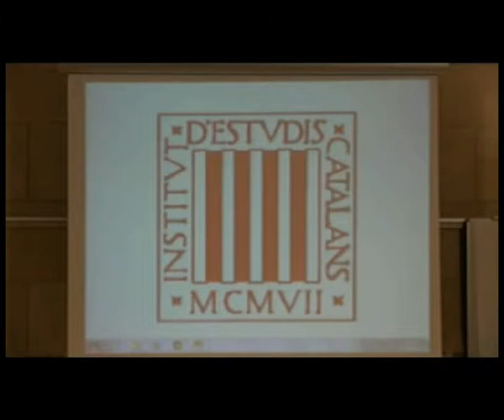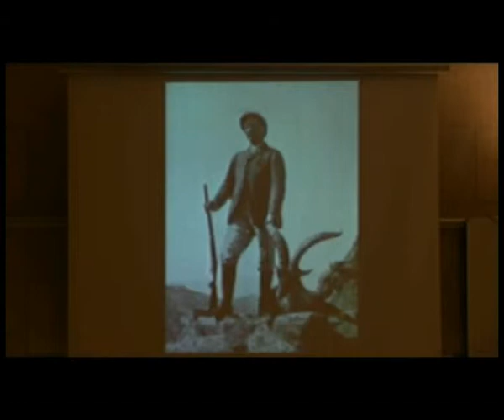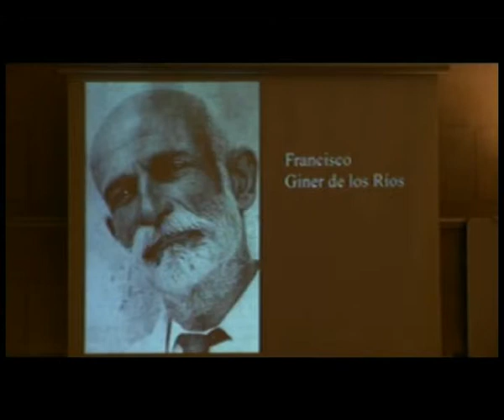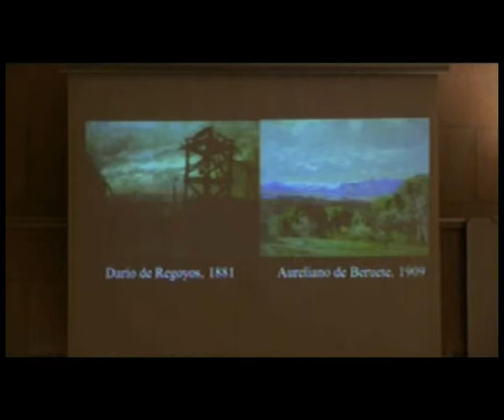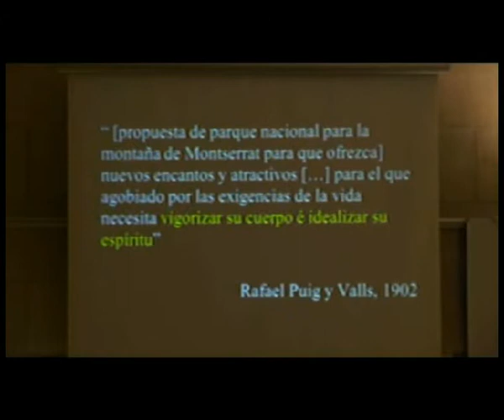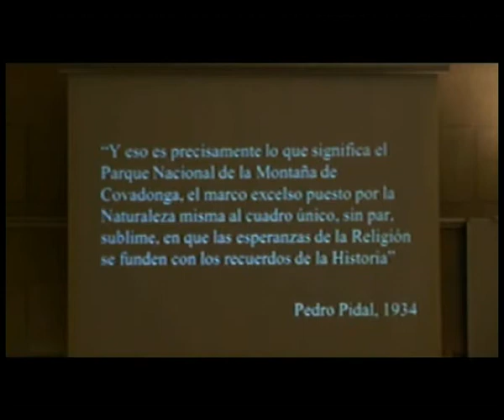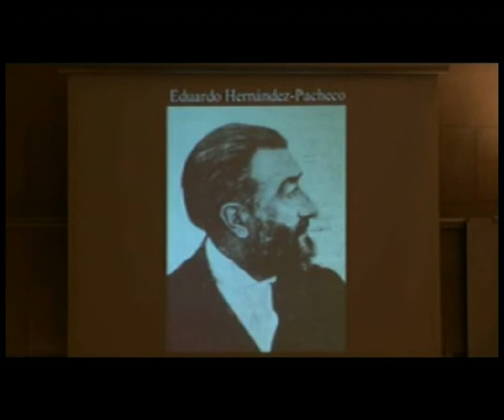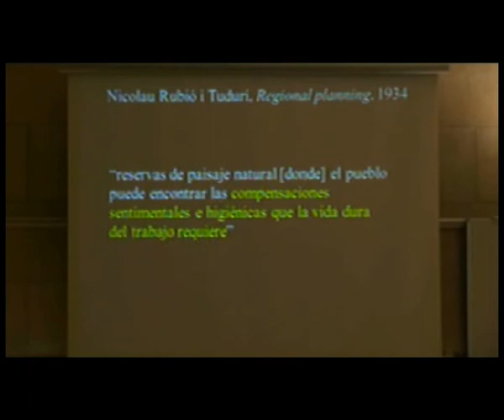Conferència: «Ciencia y sentimiento de la naturaleza en los orígenes de la conservación»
La conferència, que va ser a càrrec de Santos Casado, de la Universitat Autònoma de Madrid, s'emmarca dins del cicle de col·loquis 'Ciències i ideologia en els parcs naturals espanyols', que organitza la Societat Catalana d'Història de la Ciència i de la Tècnica, filial de l'IEC.